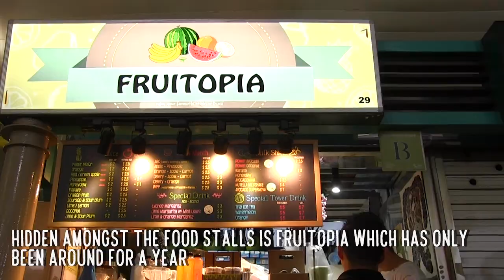Rough Hands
Peter Loh is the founder of Fruitopia, a fruit juice stall at Adam Road Food Centre. But what’s so unique about this young hawker? The 24-year-old used to get into trouble with the law, and believes that his hawker business is what helped him rediscover his life’s purpose. It is this that has helped him and other ex-convicts like him stay out of trouble.

To uncover his story, Year 2 Republic Polytechnic Diploma in Mass Communication students visited his stall at Adam Road Food Centre, as part of a collaboration with the National Environment Agency (NEA).